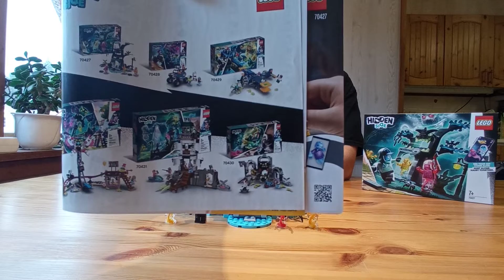Lego 70427 Hidden Side Portal